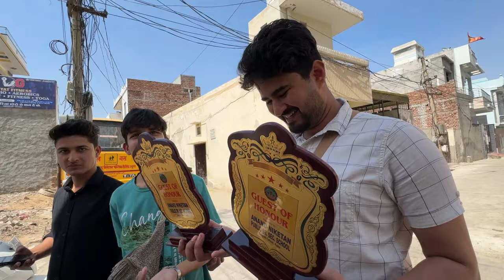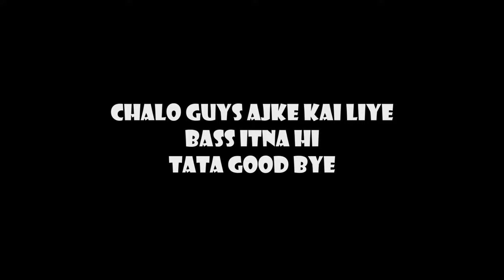Bad news sunadi Haryana phuchte hi 🥲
Have a nice day ahead, lots of love.